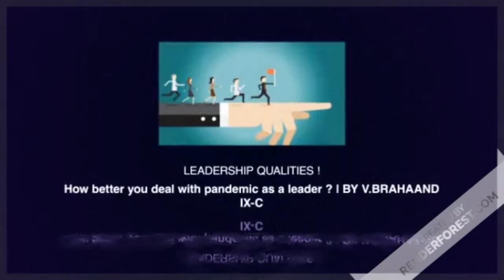WHAT ARE THE QUALITIES OF A LEADER? | LEADERSHIP QUALITIES ONE SHOULD HAVE ! | V.BRAHAAND IX-C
In this video we shall learn a few qualities of a leader.

The most important qualities of a good leader include integrity, accountability, empathy, humility, resilience, vision, influence, and positivity. Want to learn some more qualities of a leader?

Watch the video and rummage yourself to find a good leader!